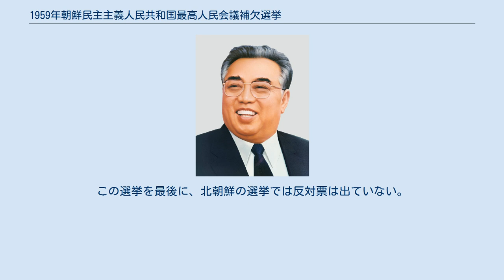1959年朝鮮民主主義人民共和国最高人民会議補欠選挙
1959年朝鮮民主主義人民共和国最高人民会議補欠選挙（1959ねんちょうせんみんしゅしゅぎじんみんきょうわこくさいこうじんみんかいぎほけつせんきょ）は、1959年7月19日に朝鮮民主主義人民共和国（北朝鮮）で実施された、最高人民会議代議員の補欠選挙である。
 1953年に朝鮮戦争が終結すると、北朝鮮では朝鮮労働党中央委員会委員長兼内閣総理である最高指導者の金日成への権力集中と個人崇拝が進められていたが、金日成への権力集中を批判した金枓奉や崔昌益などの反対派は1956年の8月宗派事件で金日成に対するクーデターを企図して失敗し、その後に粛清された。
 粛清の影響は立法府である最高人民会議にも波及し、56名の代議員が粛清された。
当時の最高人民会議は1957年の最高人民会議選挙で改選されたばかりであったが、定数215議席の4分の1にあたる56議席が粛清によって欠員となったため、欠員補充が行われることになった。
 補欠選挙の実施にあたって、朝鮮労働党中央委員会は報道規制を敷き、有権者には粛清された代議員が『「反人民活動」に加担した』と伝えられた。
 また、この補欠選挙では投票スタイルの変更が行われた。
それまでの選挙では、投票所には白の投票箱と黒の投票箱の2つが置かれ、反対票は黒の投票箱に入れる仕組みになっていたが、この補欠選挙では白の投票箱のみだけになり、反対票を投じるには投票用紙に印字されている候補者の氏名の上に線を引くように変更され、誰が反対票を投じたかがより判別しやすくなった。
 補欠選挙は56選挙区で実施され、55選挙区で朝鮮労働党の候補者が当選し、残り1選挙区では天道教青友党党首の朴申徳が当選した。
 補欠選挙では120万票が投じられ、このうちの14票、0.001％が反対票であった。
この選挙を最後に、北朝鮮の選挙では反対票は出ていない。